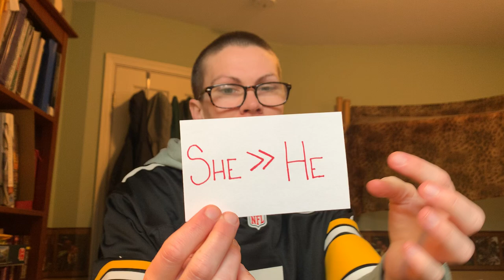Snack and Sarah Sjöström Individual Medal 22 recap (World Aquatics Championships)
Here I talk through the Sarah Sjöström (of Sweden), 50 metre butterfly race at the 2024 World Aquatics Championships in Doha, Qatar (time of 24.63 seconds in the final on Saturday 17 February 2024). With her time she achieved 1st place. I provide my take/perspective on her performance and contextualize it in terms of her quest for her Individual Medal number 22 at World Aquatics Championships (long course metres; 50 metre long pool). For my snack as I talk through her achievement, I have a Franz (bakery/baked goods brand founded in 1906 in Oregon, United States of America) cherry fruit pie.

Here are links to my athletic performance contextualizations of Sarah Sjöström performances at the 2024 World Aquatics Championships in Doha, Qatar (before this video):
(I) - 50 metre butterfly preliminaries take/perspective (filmed Friday 16 February 2024 and published the same day)
(II) - 50 metre butterfly semifinals take/perspective (filmed Friday 16 February 2024 and published the same day)
(III) - 50 metre freestyle preliminaries take/perspective (filmed Saturday 17 February 2024 and published the same day)

This marks my 28th sweet and/or savory eats video of Franz products (with a Franz product or Franz featured in an item), here are links to my most recent 5 before this:

Here are links to other athletic performance contextualizations videos on this channel (Tanis Leonhardi) covering Sarah Sjöström:
(0) - *Bonus* - Two of my squirrels wishing Sarah Sjöström good luck pre-race on Friday 24 June 2022 (filmed Friday 24 June 2022 and published the same day)
(1) - Individual World Aquatics Championships medal Number 18 (filmed Friday 24 June 2022 and published the same day)
(2) - Individual World Aquatics Championships medal Number 19 (filmed Saturday 25 June 2022 and published the same day)
(3) - Individual World Aquatics Championships medal Number 20 (part of a sweet eats video of vegan items from PCC Community Markets; filmed Saturday 29 July 2023 and published the same day)
(4) - Individual World Aquatics Championships medal Number 21 (part of a reflection video talking about what it was like for me living in Alpha Xi Delta sorority; filmed Sunday 30 July 2023)
(5) - *Bonus* - Me doing field work as part of my role as her biographer showing where her biography would be shelved at my home library in my local library system per the biography shelving system at the time/date when the video was filmed (Tuesday 25 January 2022 and published the same day)
(6) - My video summarizing/recapping/contextualizing videos (0) through (5) above (filmed Friday 2 February 2024 and published the same day)

Here are links to three of my playlists on this channel (Tanis Leonhardi) containing some of my videos covering athletic performances:

Filmed by me (Tanis Coralee Leonhardi) in Shoreline, Washington State, United States of America starting at 8:08 a.m. on Saturday 17 February 2024. Uploaded by me (Tanis Coralee Leonhardi) and premiered (published here on YouTube, Seattle time zone) 17 February 2024.